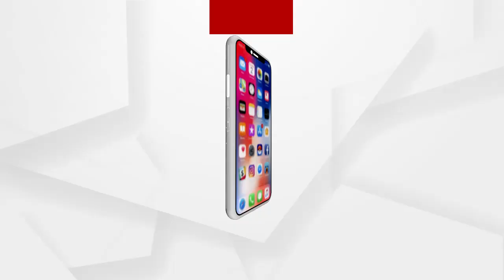SIT ନୁହେଁ CBI ତଦନ୍ତ ଦାବି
ମନ୍ତ୍ରୀ ଅରୁଣ ସାହୁ ନିଜ କ୍ଷମତାର ଅପବ୍ୟବହାର କରି ଯଦୁପୁରକୁ କଂସର ମଥୁରାନଗରୀ ଭାବେ ସଜେଇସାରିଲେଣି। ତେଣୁ ପରୀ କେସ ପାଇଁ SIT ପରିବର୍ତେ CBI ତଦନ୍ତ କରୁ ବୋଲି ସାଧାରଣ ଜନତା ଦାବି କରିଛନ୍ତି...
ଅଧିକ ଖବର ପାଇଁ ଡ଼ାଉନଲୋଡ କରନ୍ତୁ “Argus News” ଆପ୍